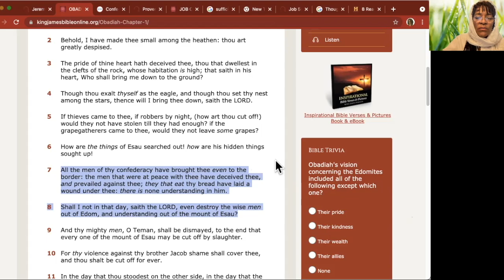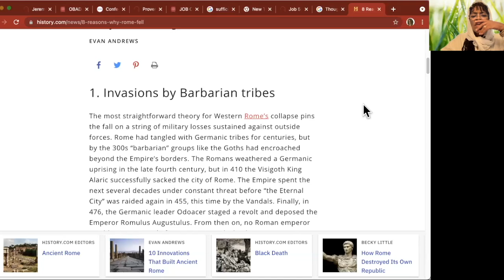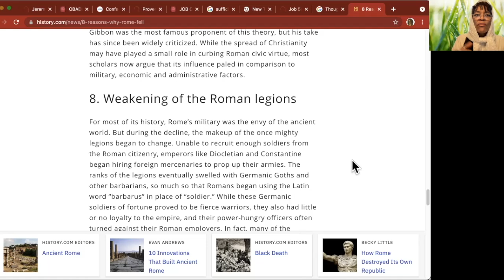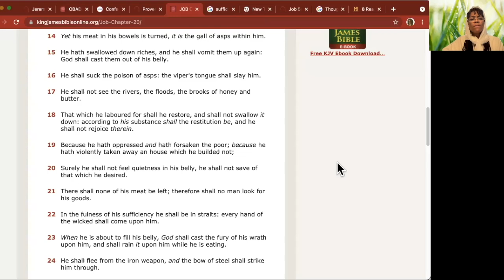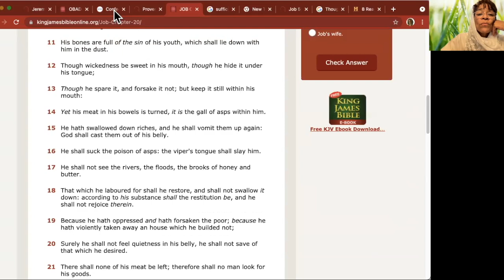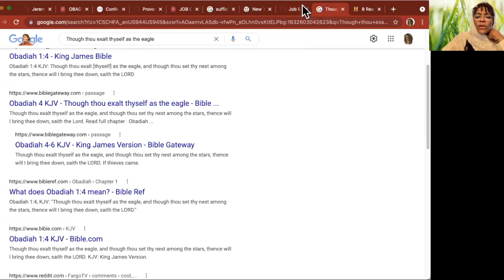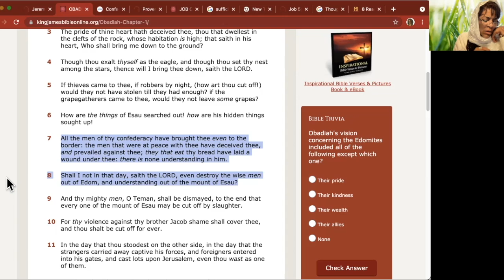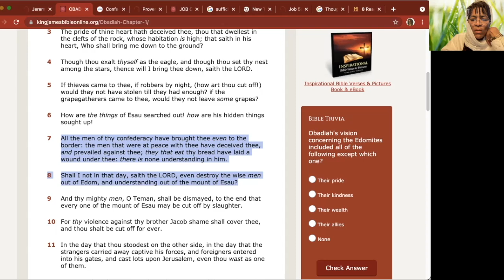Hebrew Awakening- We got to fulfill the book.